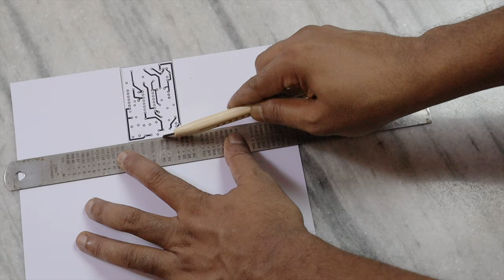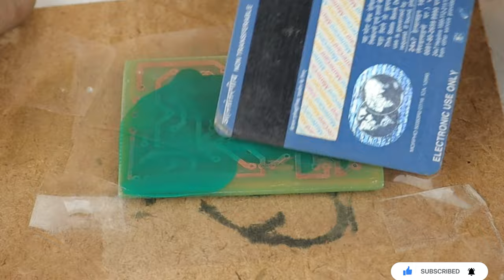Make Professional PCB at home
homemade double sided pcb.